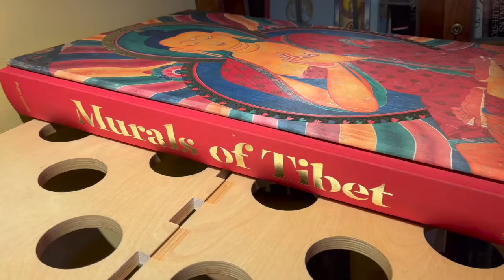MURALS OF TIBET Trailer: SUMO-sized Collector’s Edition - TASCHEN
A thousand years of Tibetan mural masterpieces. Hidden amidst soaring snowy mountains, deep valleys, and desolate deserts are some of the greatest treasures of Buddhist culture and Tibetan heritage.

- ETH wallet: 0x645893b78b47C8f00F3790Dc2B0703bE76978D29

ABOUT US
School of Alchemy, a conversation in philosophy, psychology, spirituality, and the path to discovering one's true Self by living an examined life.